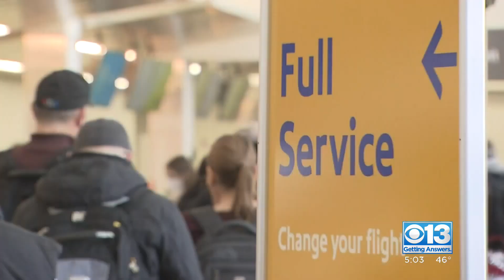Flight cancelations continue due to winter storm across U.S.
People are trying to make it home--before that system arrives, but the holiday travel nightmare continues tonight. A cross-country winter storm is causing more than 17,000 flights to be canceled--since last Wednesday. So far Monday, the number of cancelations has topped 5,000 with more than 16,000 flights delayed. Most of the cancelations came from Southwest Airlines, with roughly 60 percent of Monday's flights being canceled.